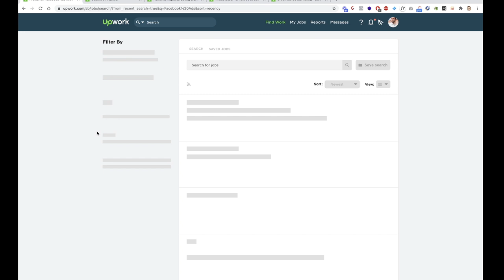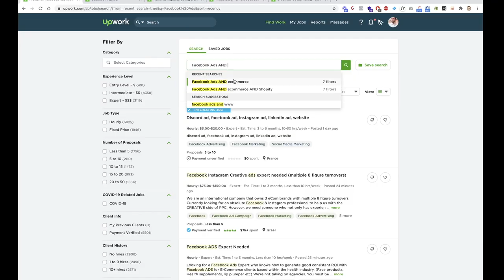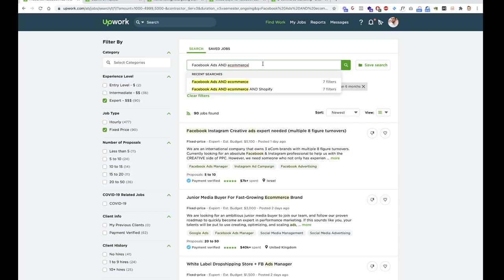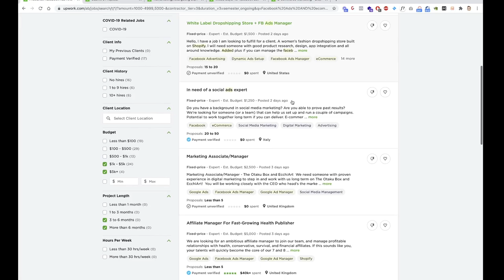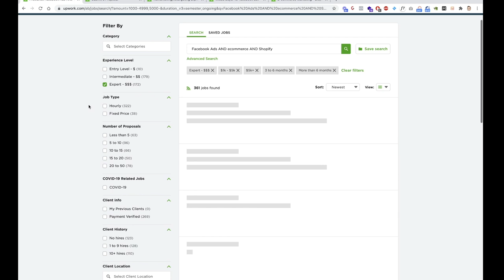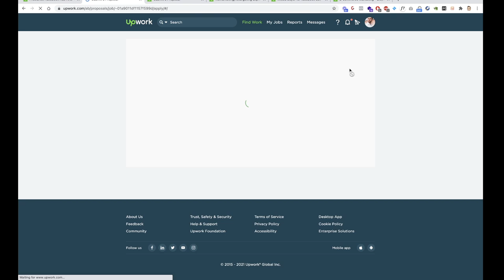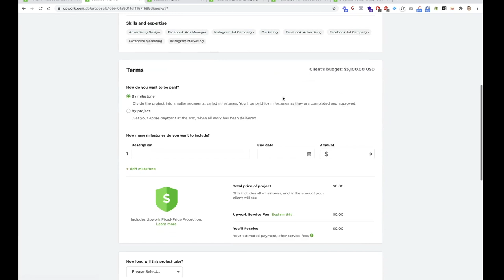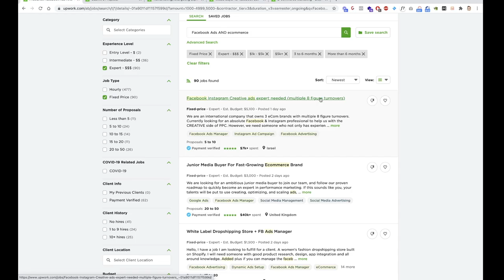Fastest Way To Get E-Commerce Clients [For Beginners]